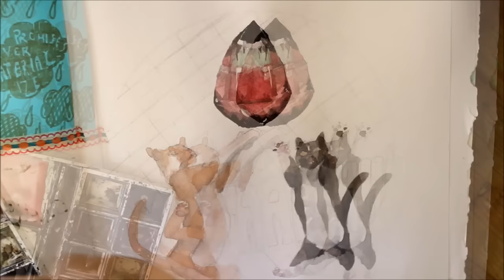Art Journal Page - Tourmaline Leap + Cat vlog!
media: watercolour, pencil